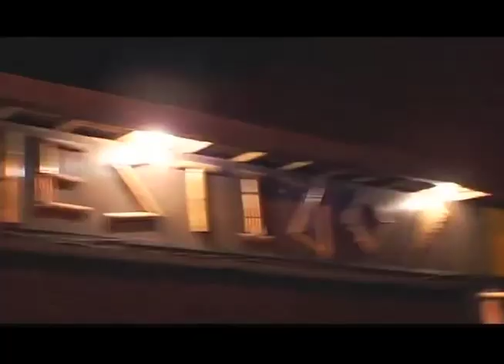Carnaval de negros y blancos parte 4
El "juego de negritos" expresa la esencia del Carnaval de Negros y Blancos con caras pintadas y danzas al ritmo de la música, tanto del Pacífico como del Atlántico, en medio de un desfile lleno de respeto, creatividad y lúdica.